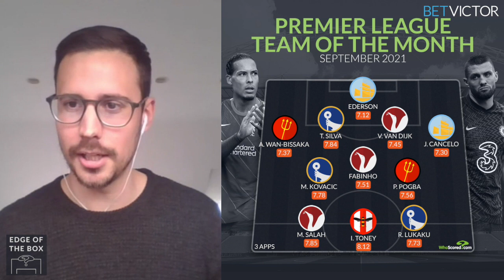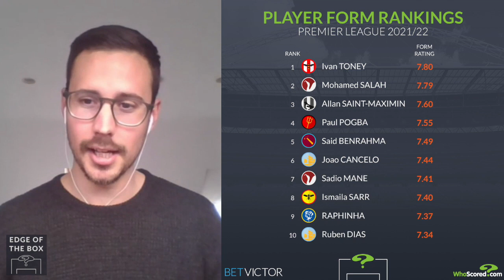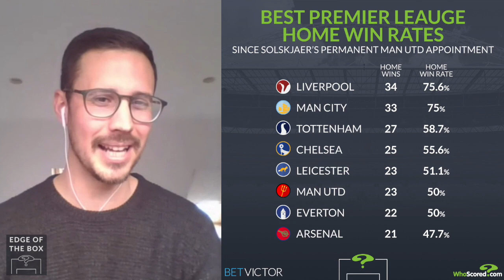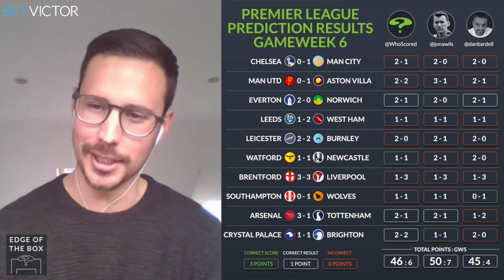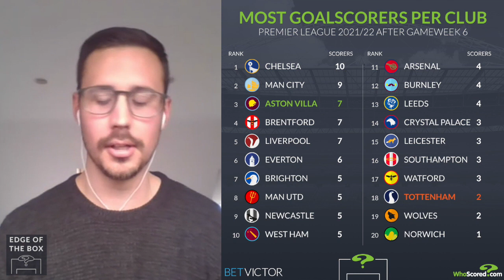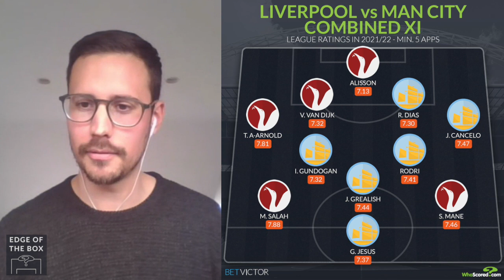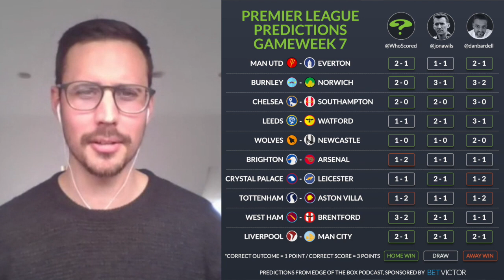Edge of the Box | PL GW7 Preview | Man Utd midfield, Villa better than Spurs? + Van Dijk vs Dias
Edge of the Box, the football show by WhoScored.com, is back to preview gameweek 7 in the Premier League. Host Dan Bardell is joined by Jonathan Wilson and WhoScored's very own Martin Laurence to discuss this week's biggest talking points.

As well as diving deep into Manchester United's midfield woes, a title showdown between Manchester City and Liverpool and why Aston Villa and now better than Tottenham, we also exclusively reveal our Premier League Team of the Month for September and introduce our first Premier League form rankings of the 2021/22 campaign.

00:00 - 04:18 Premier League Team of the Month
04:19 - 07:21 Toney for England / Form Rankings
07:22 - 21:12 Man Utd vs Everton Preview
21:13 - 32:33 Just A Minute Match Previews
32:34 - 36:20 Saturday Goalscorer Treble
36:21 - 43:53 Tottenham vs Aston Villa Preview
43:54 - 47:02 Liverpool vs Man City Odds
47:03 - 49:26 Liverpool vs Man City Combined XI
49:27 - 59:14 Liverpool vs Man City Preview